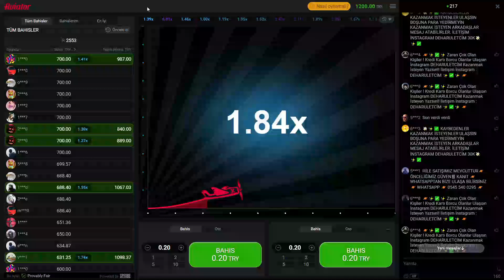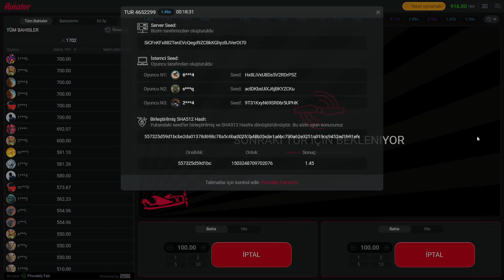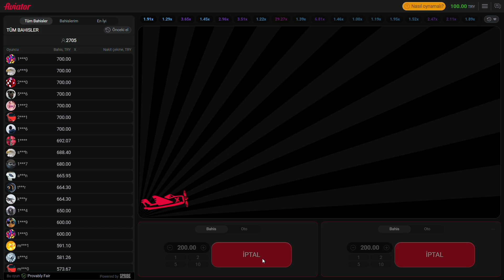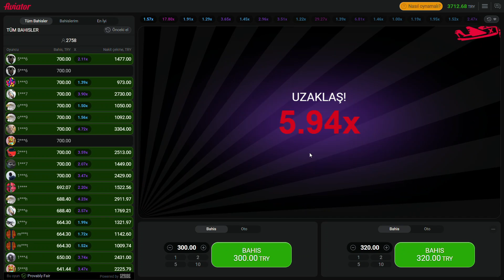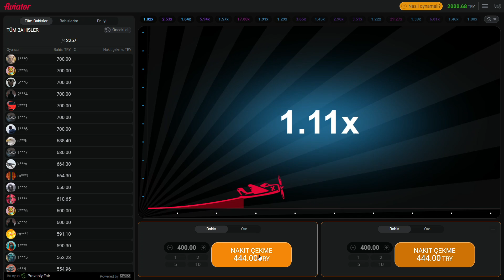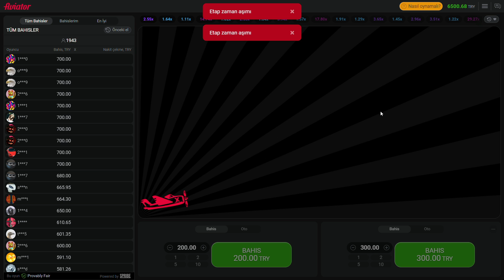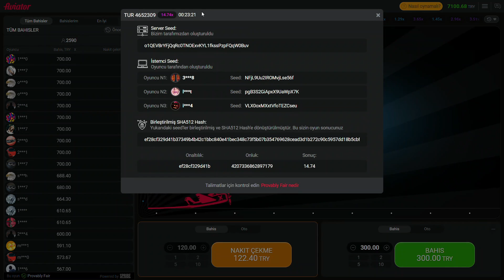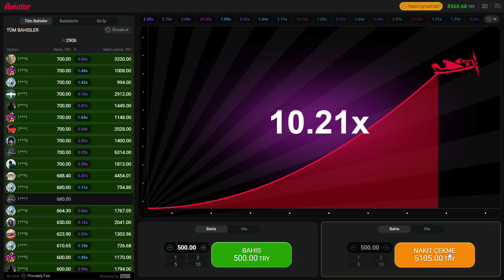Aviator Saati | Bu Oyunda Kesin Kazanç Nasıl Sağlanır ? | Aviator Nasıl Oynanır ? | Aviator Oyunu